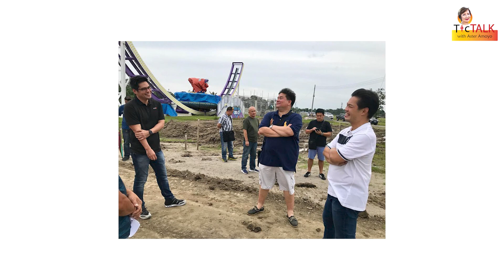ALBEE BENITEZ: Brightlight Productions producer collaborated with ABS-CBN & TV5 || TTWAA Ep.25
Hi kaTicTALK!

Exclusive interview with @BrightlightProductionsPH owner, AlbeeBenitez. He shared why and how he moved from politics to showbiz. He also shared what happened to some of the executives and talents of ABS-CBN after the controversial shutdown as the businessman, politician, TV & Movie producer.

And let us know who you want to see next on TicTALKwithAsterAmoyo in the comment section below.